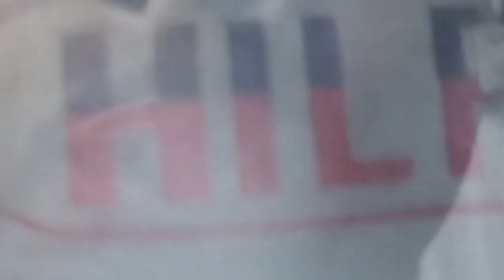Tino Marleyy - How I Feel | Shot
Tino Marleyy - How I Feel
Shot By @HDwizProduction